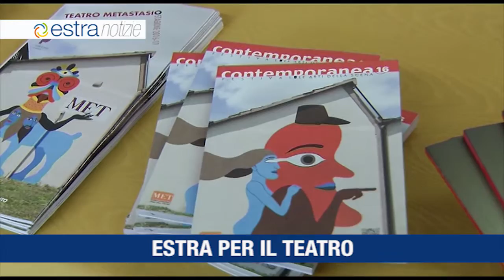Estra Notizie Ottobre 2016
Francesco Macrì, nuovo presidente di Estra
Estracom porta la fibra ottica al distretto industriale di Prato
Estra si espande acquisendo il 49% di Monte Urano Gas
Estra sostiene la cultura e il teatro